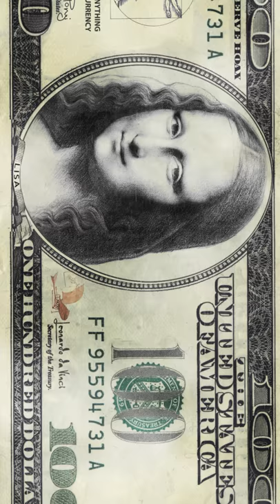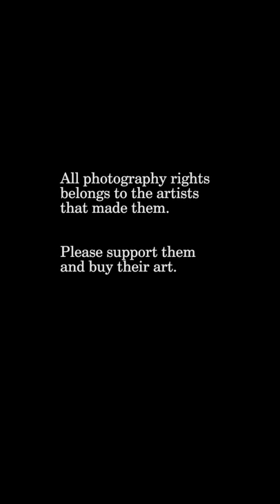Moon Museum - Mona Lisa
nothing is ours!
Nor the song, the lyrics or the photos, the medium, the codec, the software, the hardware, the electrical energy that runs in our devices, the sounds that we are listening to, the dreams that are emerging, the stories we are watching, the events that are happening.
Nothing Is ours but time: our time.
That’s why we want to share our 3 minutes built on thousands of other hours spent by other artists so that we all may cherish a little time together.
Take the time!

Mona Lisa
from Moon Museum sophomore album “From No To Nowhere”

music & lyrics by Bradford Cox,
initially on the Parallax album released by Atlas Sound .
Moon Museum :
Mihai Grama - vocals
Ami Crișan - vocals, hand claps
Oigăn - ukulele, guitars, vocals
Andrei Robin Proca - guitar
Dan Georgescu - bass
Vladimir Proca - drums

recorded by Andrei Robin Proca at The Great Below
Ami Crișan recorded by Végh Oliver
mixed by Dan Georgescu at Unda Recordings
mastered by Uțu Pascu
Fiver House Records 2018

Edited by Alexandrov